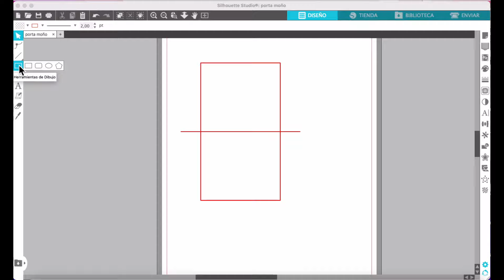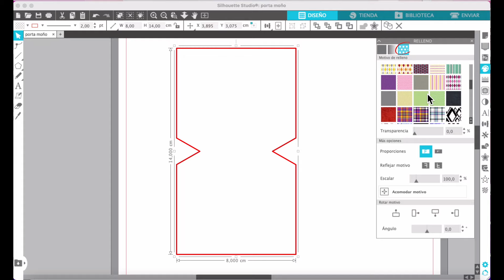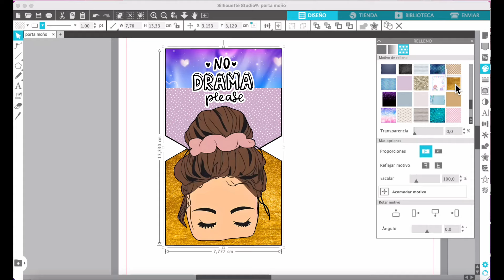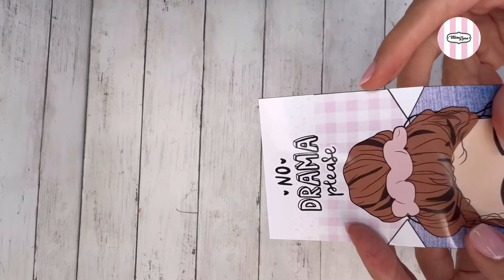Cómo hacer un cartoncito creativo para presentar tus Lazos o Moñitos para nuestro emprendimiento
¡Bienvenidos a nuestro canal MIMI LUNA soy Mecheluna .

Plantilla disponible por 5$ en página web descarga inmediata, paso a paso de ensamblaje completo 🎥

En este video, te mostraremos cómo hacer un cartoncito para presentar los moños o lazos decorativos para presentar de una manera divertida, nuestros productos a la venta , Tenemos una gran variedad de Archivos Digitales que te ofrecemos en nuestra tienda virtual. destacando la importancia de la presentación de nuestros productos para cautivar las miradas de los consumidores. 🎀✨

¿Qué necesitarás? Utilizaremos una impresora de tinta continua (La mía es marca Epson) es importante probar diferentes cartulinas para asegurarnos de obtener una impresión nítida. Si te encuentras en Colombia, puedes adquirir la cartulina que utilizamos en este video para garantizar resultados óptimos en tu impresora 🖨️🇨🇴 la cartulina en nuestra pagina la consigues en nuestro Link .

Todos los Materiales y herramientas los conseguirás en nuestra tienda online , despachamos desde Bogota a Toda Colombia